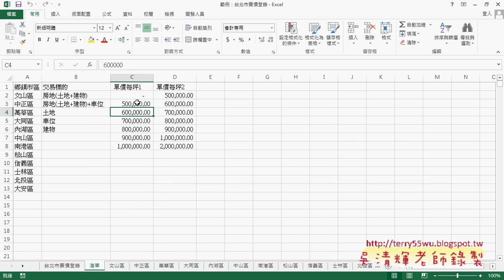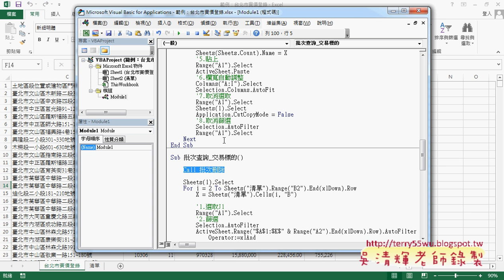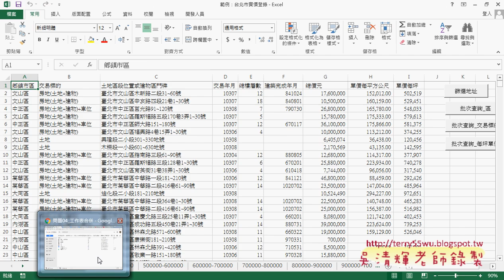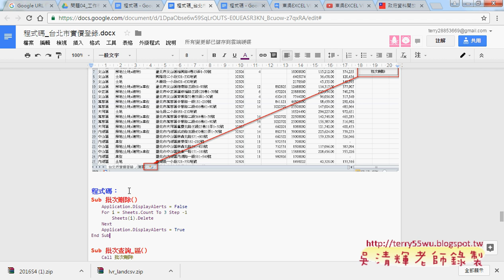03 如何做批次刪除工作表與批次查詢